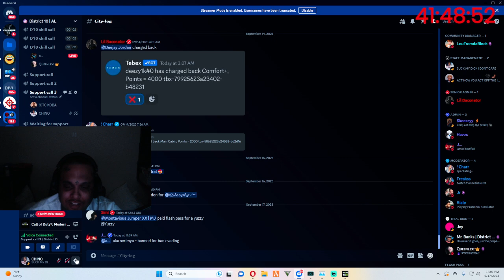Wtf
Well hello there! Take your warzone clips daily from here.

warzone